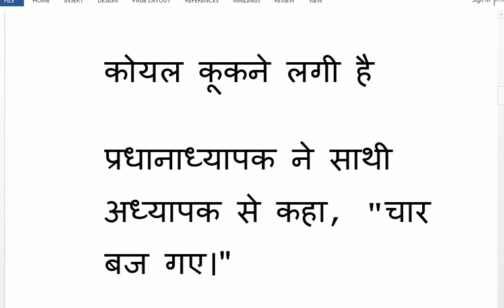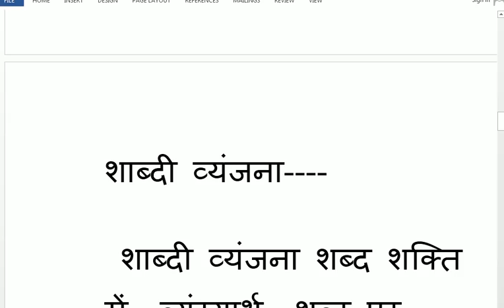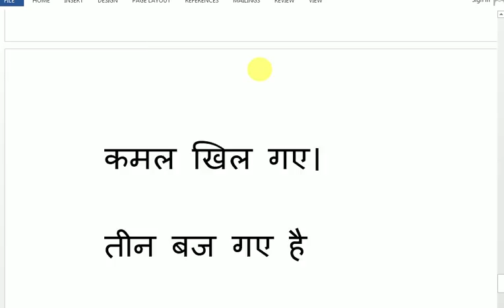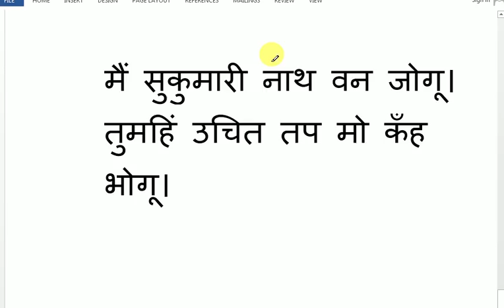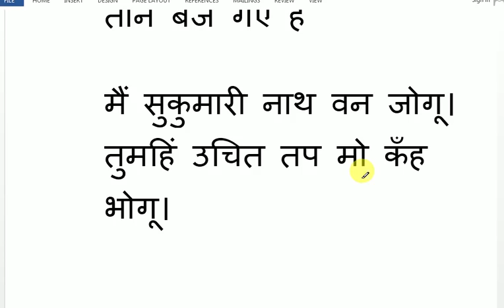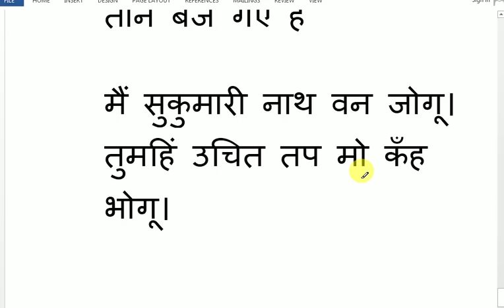Vyanjana Shabd Shakti Hindi vyakaranव्यंजना शब्द शक्ति हिन्दी व्याकरण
व्यंजना शब्द शक्ति हिन्दी व्याकरण के विडियो में व्यंजना शब्द शक्ति का परिचय दिया गया है I AM USE ALL PRODUCT USE FOR VIDEO CREATE